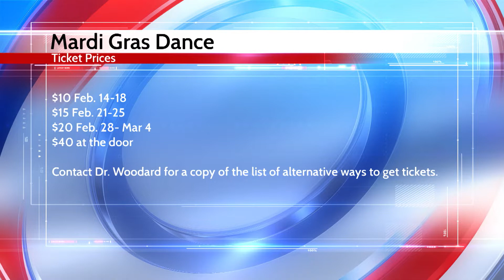NHSTV - February 14, 2022